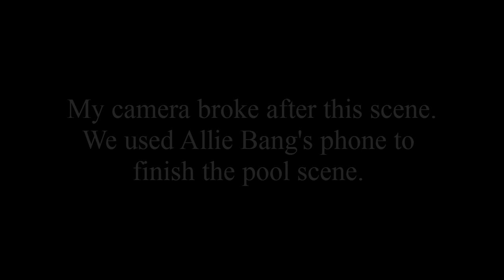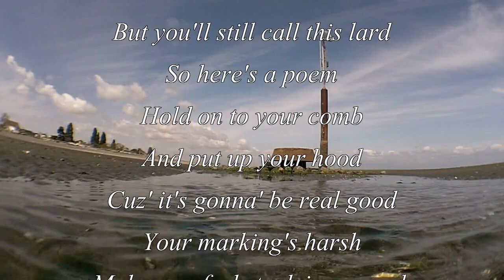Tragic Troy (English Project)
We dulled the video down and made it super boring, because our last video got marks taken off for being too funny. Just in case we've added a brief description of each scene in the project, to prove we HAVE enough content...(spoilers)

ESTABLISHING THE HERO:
0:00-0:08 Camera is underwater, foreshadowing of  Troy's drowning death. Hence, the rewind sound.
0:13-0:22 Introduction scenes, plus it relates to the project because it is scenes of water.
0:24-1:03 Shows the audience how great Troy is.
1:03-1:45 Allows the audience to sympathize for Troy, and provides for a more powerful ending when Cody (Troy's dad) undergoes a change in personality when Troy dies.
1:48-2:14 Shows audience how good a swimmer Troy is. It also shows that Troy swam a lot because it was his way of grieving for his abusive father, which how he became so good at swimming.
2:15-2:40 Narration, plus the little ugly boat suddenly changing to this big magnificent boat is a symbol of cockiness. It's as if the little ugly boat thinks it is the big magnificent boat.
HARMARTIA:
2:42-3:05 Introduces Troy's tragic flaw. (cockiness)
3:06-3:35 Another scene to expand on Troy's tragic flaw, however does it in a way where the audience will still paint Troy in a positive fashion.
HURBIS:
3:36-4:00 Shows Troy is now making decisions he thinks are excellent because he becomes over confident. However the decisions are arrogant and will have a negative effect on himself.
NEMESIS:
4:01-4:35 The death of Troy.
ANAGNORSIS:
4:35-4:42 After Peter's attempt to save Troy, he hears his last words underwater. This is so the audience can know that Troy realized his own fallibility through the enormous mistake he has committed. However it was too late for he had swam to deep down and drowned.
CATHARSIS:
4:42-5:55 This narration wraps up the entire skit. It shows that Troy symbolically lived on in said various things. The reason why it was filmed at the beach when the tide is out, is because the tide being out is a symbol of something missing. With Troy's death, something is missing in many peoples lives, just like how when the tide is out, the sand bars are missing the ocean. However at the end it shows that sun shining brightly, providing a positive last feel. (credit to American Dad for sign off line)
5:55-6:35 Not only is this a poem to suck up, but the background shot is of a flowing stream going into the beach. This is symbolic of how even though something is missing at the moment, it will eventually return to normal.